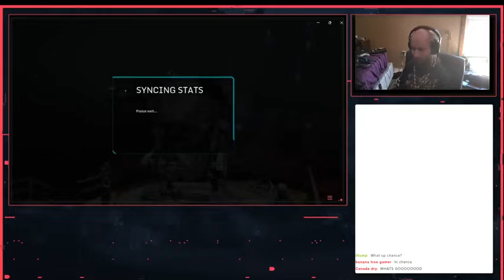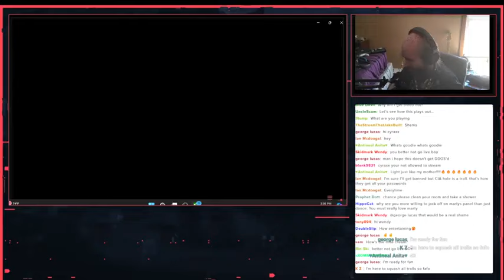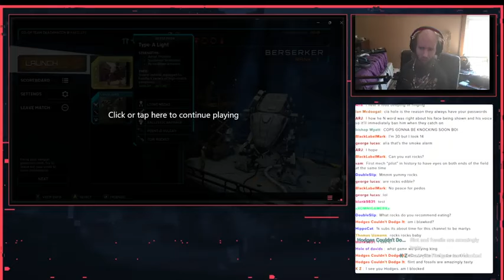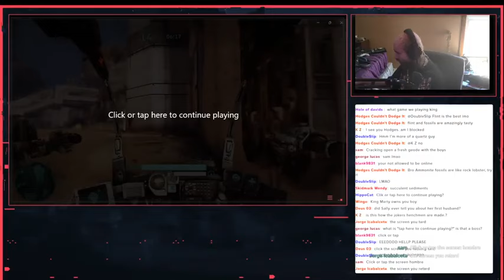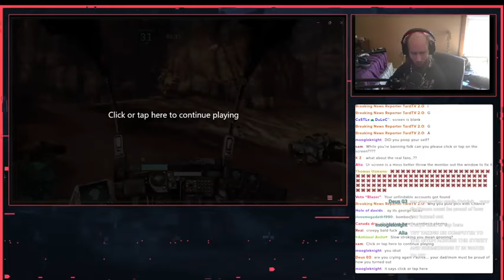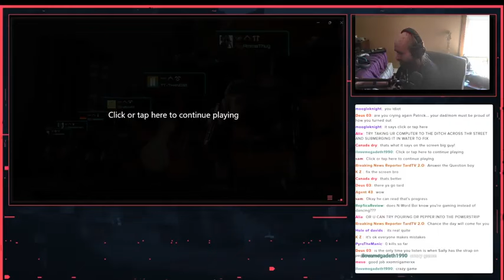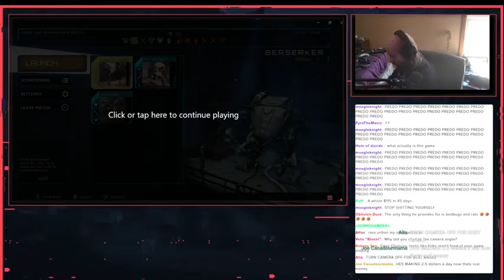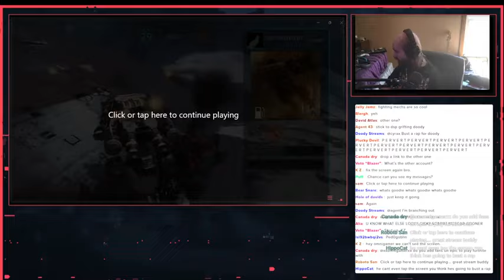Cyraxx live on YT. "HAWKEN MATCHES". 5/31/2024. Pro Streamer, lol.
Upload from "his" YouTube channel 30 minutes ago. This was a livestream.